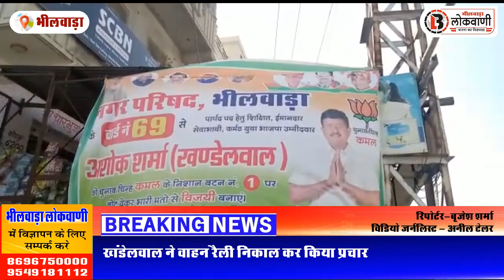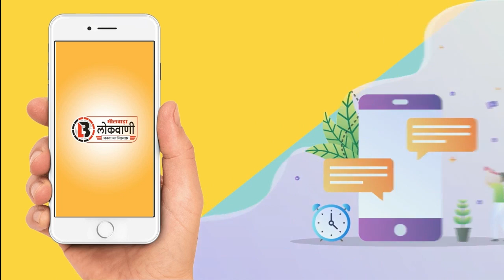खंडेलवाल ने वाहन रैली निकाल कर किया प्रचार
भीलवाड़ा। रविवार को  वार्ड 69 के भाजपा प्रत्याशी आशोक खण्डेलवाल का वार्ड वासियों ने भाजपा कार्यालय से रैली निकाल कर खण्डेलवाल के पक्ष में मतदान करने की अपील की इस दौरान खण्डेलवाल ने वार्ड में सड़क,पानी, विधुत की समस्या से निजात दिलाने का आश्वासन दिया, वही कार्यकर्ताओं ने खण्डेलवाल को जीत का भरोसा दिलाया। इस दौरान कई कार्यकर्ता मौजूद थे।